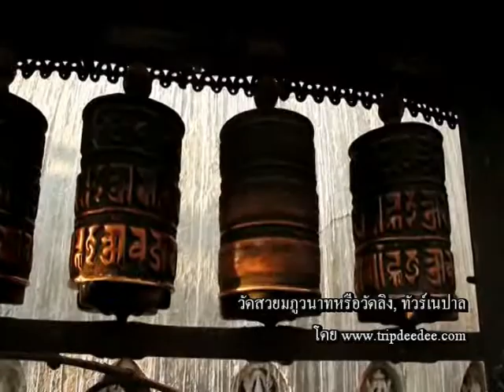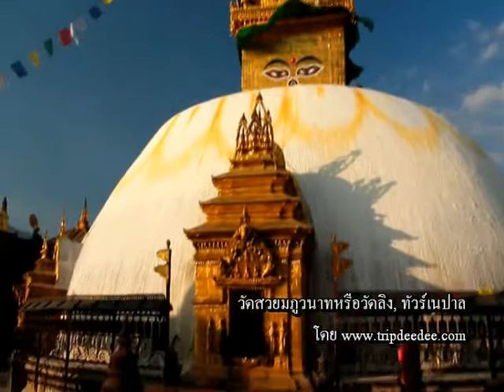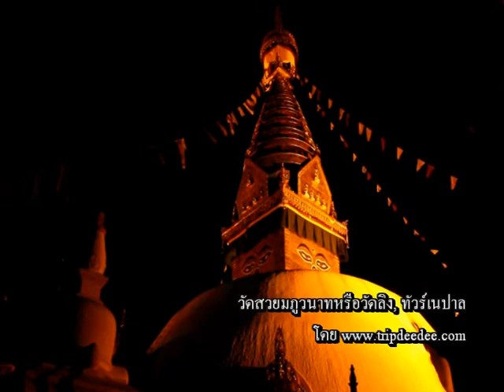วัดสวยมภูวนาท ทัวร์เนปาล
วัดสวยมภูนาท(Swayambhunath) หรือวัดลิง ตั้งอยู่บนเนินเขา มีทางเดินขึ้นหลายทาง แต่ทางที่ถือว่าศักสิทธิ์และจะส่งผลต่อชีวิตความรุ่งโรจน์ก็คือเดินขึ้นทางบันได (น่าจะประมาณ 300 ขั้น)เป็นวัดเก่าแก่มากกว่า 2500 ปี เป็นต้นฉบับของสถูปพุทธ ตามพุทธสถาปัตยกรรม องค์สถูปแบ่งเป็น 5 ชั้น ชั้นแรกแทน ดิน เป็นฐานของสถูป ชั้นที่สองเป็นทรงกลมสีขางโพลน แทนนำ้ ชั้นถัดมาแทนลม และไฟ ชั้นสุดท้ายแทนพระธรรม 13 ชั้น แทนพระธรรม 13 ขั้น ที่้วัดเป็นอีกที่ที่สามารถมองเห็นวิวสวยงามของเมืองกาฐมัณฑุได้อีกด้วย..

สอบถามเพิ่มเติมได้ที่ tripdeedee.com